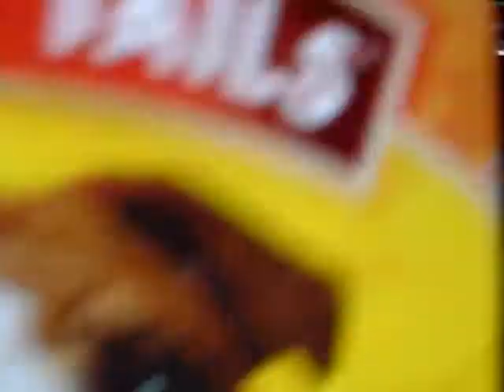Feeding a dog part II (13 months)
He wanted to give our dog more treats but I didn't let him.